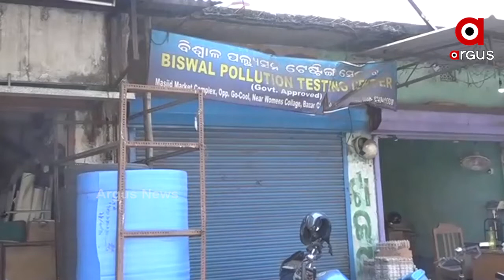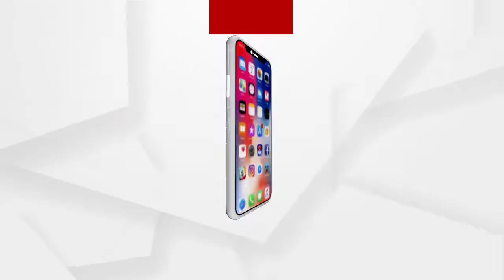ଅନୁଗୁଳ ଜାମା ମସଜିଦରେ ପରିଚାଳନା ତ୍ରୁଟି ଅଭିଯୋଗ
ଅନୁଗୁଳ ଜାମା ମସଜିଦରେ ପରିଚାଳନା ସଦସ୍ୟକୁ ନେଇ ବିବାଦ । ଖାଲି ସେତିକି ନୁହେଁ ବେଆଇନ ଭାବେ ଦୋକାନ ଗୃହ ନିର୍ମାଣ ସହ ଦୋକାନ ନିଲାମ କରାଯାଉଥିବା ଭଳି ସଙ୍ଗୀନ ଅଭିଯୋଗ ଆଣିଛନ୍ତି ପରିଚାଳନା କମିଟିର ପୂର୍ବତନ ସଦସ୍ୟ । ଯାହାକୁ ନେଇ ସେ ଜିଲ୍ଲା ପ୍ରଶାସନ ଠାରୁ ଆରମ୍ଭ କରି କଟକସ୍ଥିତ ଓ୍ବାକଫ ବୋର୍ଡର କରିଛନ୍ତି ଦୃଷ୍ଟି ଆକର୍ଷଣ.
ଅଧିକ ଖବର ପାଇଁ ଡ଼ାଉନଲୋଡ କରନ୍ତୁ “Argus News” ଆପ୍